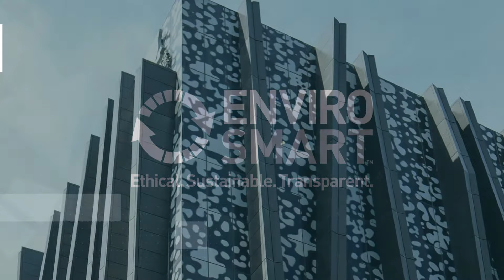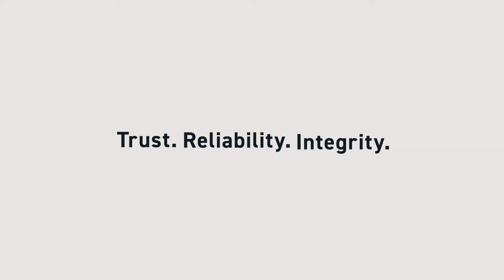HVG Facades Brand Video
HVG Facades is a dedicated facade products supplier of trusted brands including:

- MondoClad®
- ZINTL®
- Swisspearl®
- ALUCOBOND PLUS®
- Trepsa®